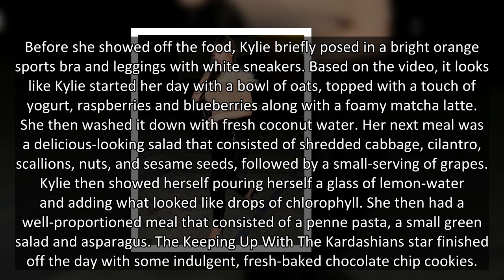Kylie Jenner Reveals Everything She Eats In A Day, Including Salad & Cookies — Watch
Even beauty moguls have to eat! Kylie Jenner gave fans a glimpse into what her daily diet is like with a fun video.
Yummy! Kylie Jenner, 23, took to TikTok on Wednesday August 4 to show fans “what I eat in a day.” Kylie then shared short videos documenting all the delicious looking foods that she munched on in one day. The Kylie Cosmetics founder and president set the montage of all her tasty meals to a remix that mashed up Doja Cat‘s “Need to Know,” with her boyfriend Travis Scott’s song “goosebumps.” The video will definitely leave you hungry!
Before she showed off the food, Kylie briefly posed in a bright orange sports bra and leggings with white sneakers. Based on the video, it looks like Kylie started her day with a bowl of oats, topped with a touch of yogurt, raspberries and blueberries along with a foamy matcha latte. She then washed it down with fresh coconut water. Her next meal was a delicious-looking salad that consisted of shredded cabbage, cilantro, scallions, nuts, an